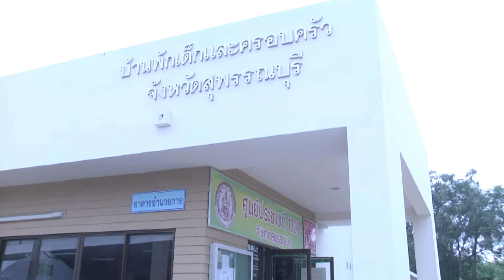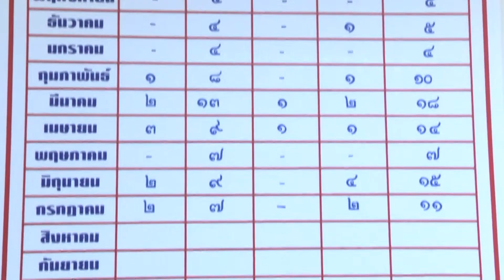บ้านพักเด็กและครอบครัวจังหวัดสุพรรณบุรี จัดโครงการครอบครัวผูกพัน สมานฉันท์ด้วยไมตรี และกิจกรรม Happy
ที่ลานหน้าสำนักงานบ้านพักเด็กและครอบครัวจังหวัดสุพรรณบุรี นางดลใจ จองพานิช นายกเหล่ากาชาดจังหวัดสุพรรณบุรี เป็นประธานเปิดโครงการครอบครัวผูกพัน สมานฉันท์ด้วยไมตรี และกิจกรรม แฮบปี้ ม้าท์เทอร์ มั้น เพื่อเทิดพระเกียรติ สมเด็จพระนางเจ้าสิริกิติ์ พระบรมราชินีนาถ เนื่องในวันเฉลิมพระชนมพรรษา โดยมี พัฒนาสังคมและความมั่นคงของมนุษย์จังหวัดสุพรรณบุรี ผู้อำนวยการศูนย์พัฒนาสังคมหน่วยที่ 65 หัวหน้าส่วนราชการในจังหวัดสุพรรณบุรี และสมาชิกครอบครัวในชุมชน เข้าร่วมโครงการ
นางพรพิไล จันทรุยาภา หัวหน้าบ้านพักเด็กและครอบครัวจังหวัดสุพรรณบุรี ได้กล่าวรายงานว่า กรมพัฒนาสังคมและสวัสดิการ ตระหนักถึงความสำคัญของสถาบันครอบครัว ที่ส่งผลไปถึงการพัฒนาศักยภาพของมนุษย์ ให้เกิดความมั่นคงทั้งด้านกายภาพ จิตใจ และสังคม เพราะครอบครัวเป็นสถาบันแรกของมนุษย์ ที่จะหล่อหลอมให้สมาชิกอยู่ร่วมกันได้อย่างสันติสุข โดยมีภารกิจสำคัญ 3 ด้าน ประกอบด้วย ภารกิจพื้นฐาน คือดูแลปัจจัยสี่ และสนับสนุนด้านการศึกษา ภารกิจที่สอง ภารกิจพัฒนา คือการส่งเสริมให้สมาชิกมีพัฒนาการตามวัยอย่างเหมาะสม และประการสุดท้าย ภารกิจยามวิกฤต คือการจัดการภาวะฉุกเฉินในครอบครัว เช่น ภาวะเจ็บป่วย ภาวะหย่าร้าง และภาวะความเดือดร้อนด้านเศรษฐกิจ ฯลฯ
วัตถุประสงค์ในการจัดโครงการนี้ ก็เพื่อสร้างความตระหนักถึงปัญหาความขัดแย้ง และความรุนแรงในครอบครัว เพื่อสร้างเสริมความรู้เกี่ยวกับสาเหตุความขัดแย้ง และความรุนแรงในครอบครัว และเพื่อสร้างเสริมความเข้าใจในแนวทางการจัดการความขัดแย้งในระดับพื้นฐานระหว่างบุคคลและครอบครัว
สนง.ประชาสัมพันธ์จังหวัดสุพรรณบุรี วันที่ 22 ส.ค.๕๗